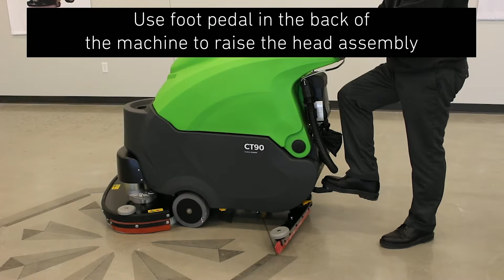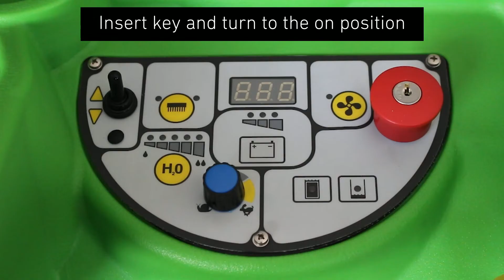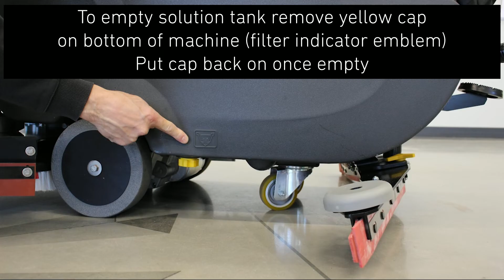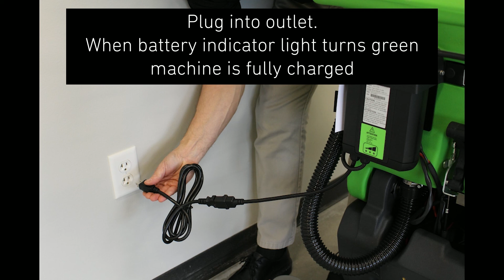CT90: how to set-up the machine